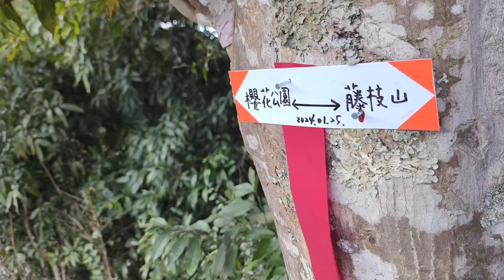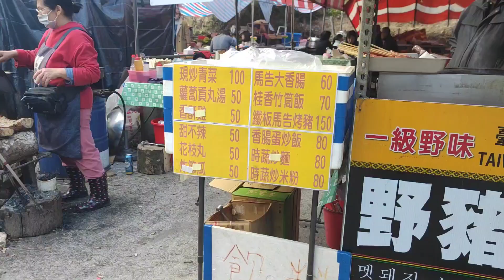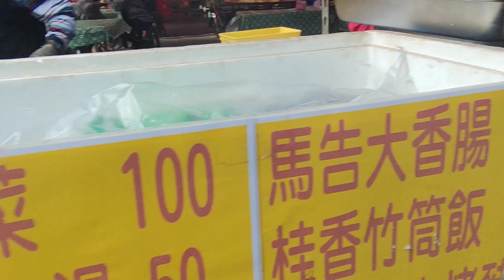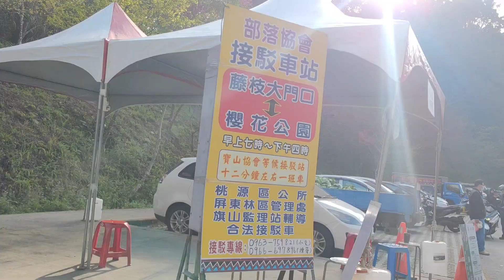2024/1/27 寶山二集團櫻花公園Erjituan Baoshan Sakura Park（ 桃源區寶山里藤枝林道16.5K處) & 藤枝山（下集）